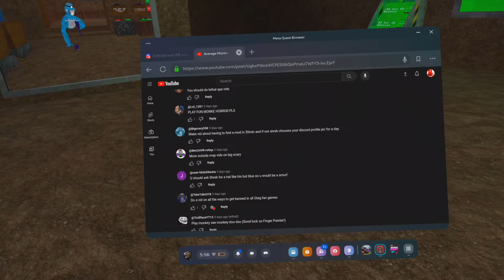If I lose the challenge, I lose my Hat...